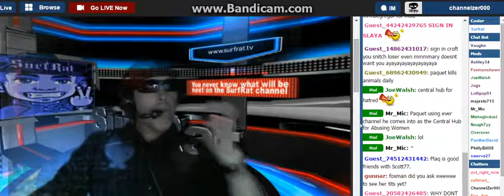Surfrat Speak Y0ur Mind